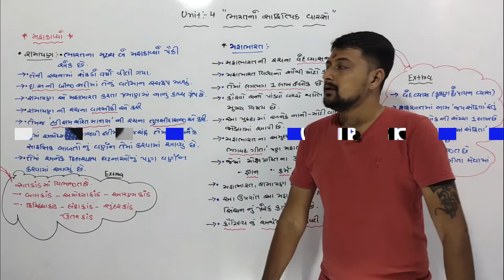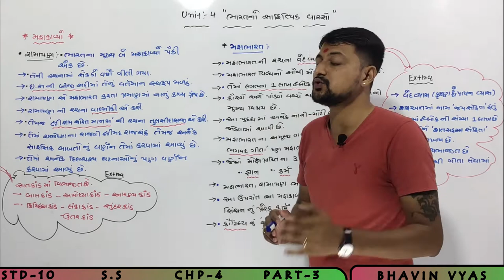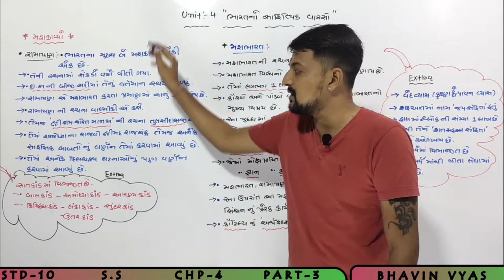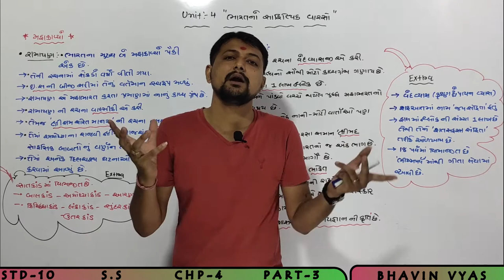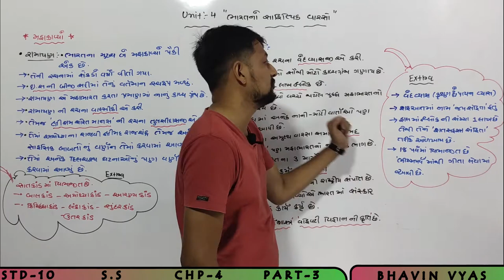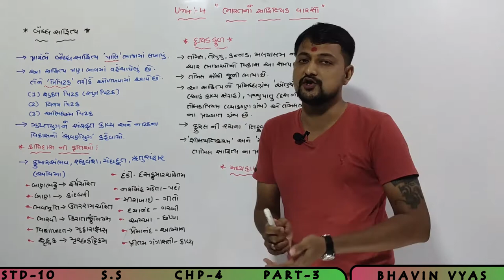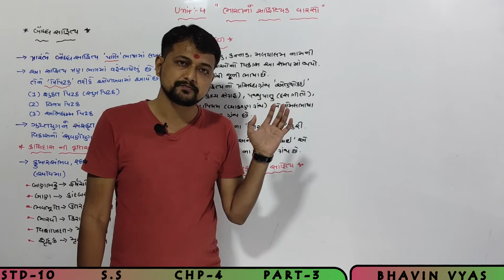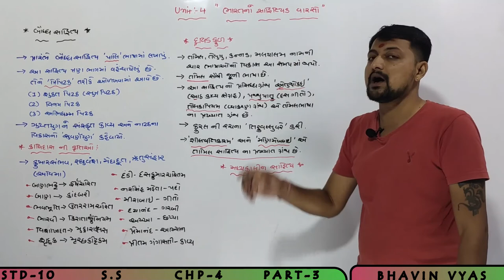STD 10 S S CHP 4 PART 3